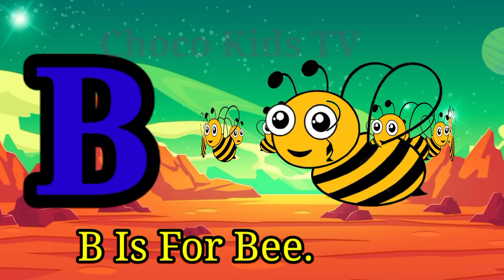A for Apple B for Ball C for Cat |English Alphabet For Kids|Phonics Sound|Abcd|A for Apple New Video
A for apple B for ball, phonics song, Phonics song for kids

This is a video of ABC Alphabet

Watch and learn ABC Alphabets for kids.
E is for Elephant and so on..

ABC Alphabet video is a great educational video for nursery and preschool kids.
It teaches them Alphabets ABC through Pictures Song video and interactive teaching.

In this video we will learn how to write ABC in correct sequence letter by letter.
We will also learn words related to it.

You Queries

Abcd for kids to learn in English
Apple song
ABCD
ABCD song
A to Z
Kids AbC
Kids Abcd
ABCD ALPHABET
Phonic Song
Phonic Song for kids
Phonic Song A to Z
A is for Apple new
A for apple
A is for aeroplane

@Chotoonz TV - Funny Cartoons for Kids
@✿ Kids Diana Show
@Kids TV India Hindi Nursery Rhymes